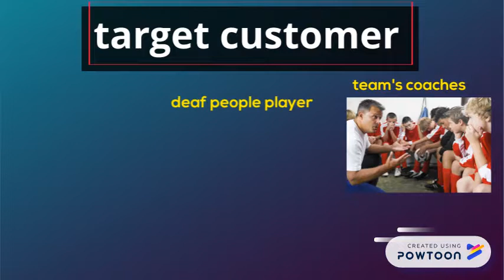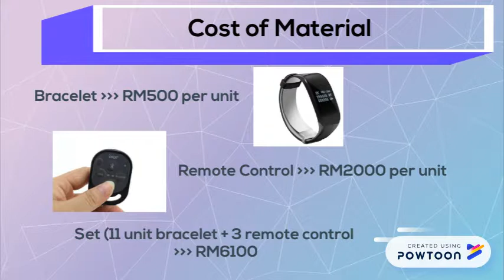TECHPRO SPORT BRACELETS